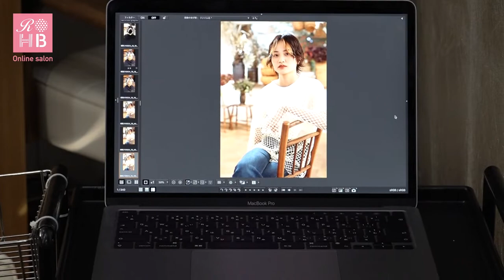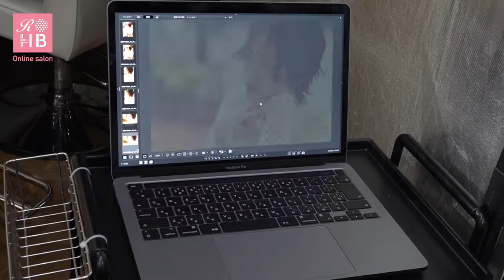リアルオーダーヘアブックvol.10【Anti Ours IKEさん 撮影シーン】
リアルオーダーヘアブックvol.10の巻頭ページに登場するレジェンド美容師さんのカットから撮影までを全部見せ！！

「Anti Ours」IKEさんの撮影風景動画を大公開です✨